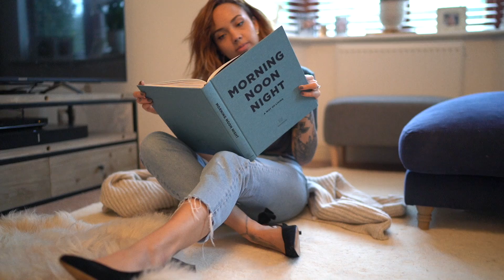3 CASUAL OUTFITS | Samantha Maria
Three casual autumn outfits, I loved filming this video, I hope you all enjoy it!

Necklace - Missoma